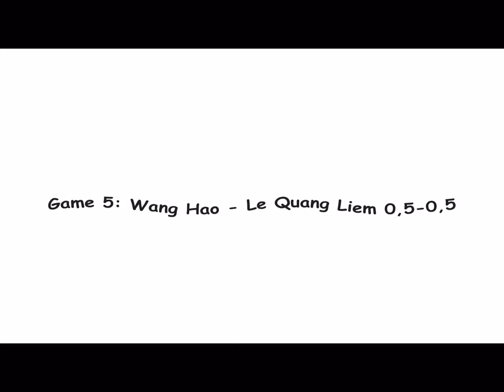HDbank cup 2017|| Le Quang Liem is The Champion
HDbank cup 2017|| Le Quang Liem is Champion in Viet Nam Tournament 2017